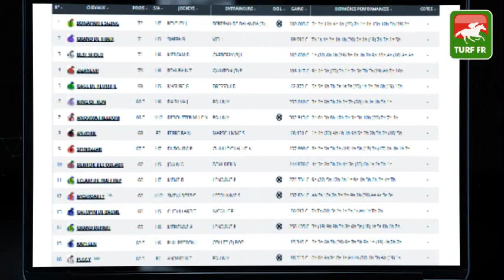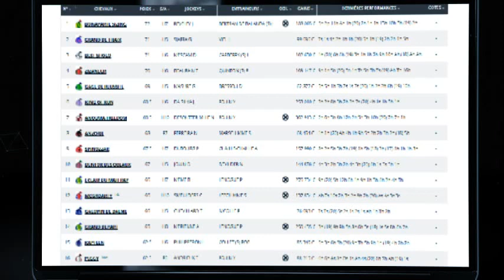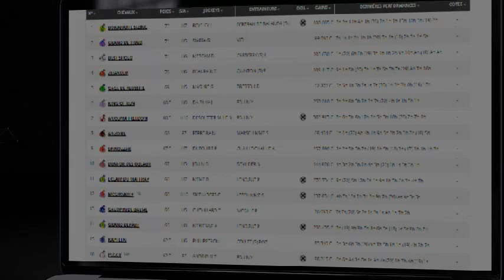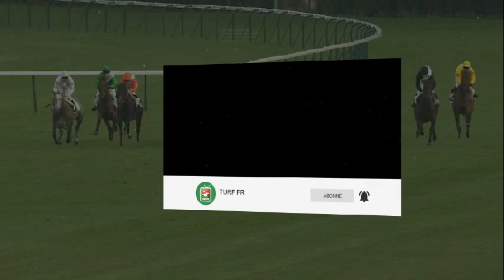Minute Quinté TURF FR : PRIX FRANCOIS DE GANAY - Samedi 20 novembre - Paris Auteuil 🏇 PMU #260131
🥇 Retrouvez le pronostic exclusif de notre expert Turf Lucius Simenon pour le PRIX FRANCOIS DE GANAY le Samedi 20 novembre 2021 à l'hippodrome de Paris Auteuil en France.

✅ NOS LOGICIELS TURF :
✔️ Logiciel TURF INFO Professionnel Edition: